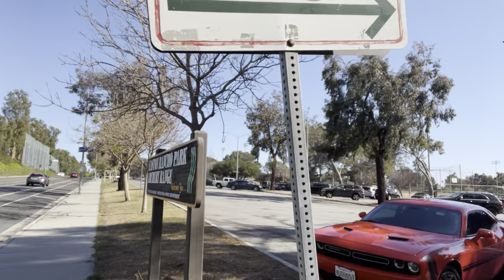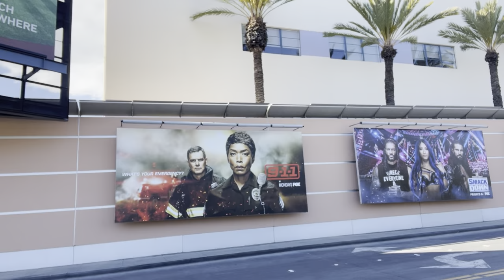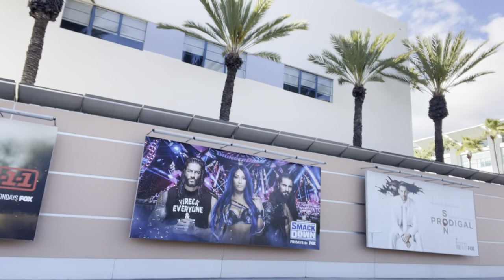A Beautiful Day Walking Through Century City Los Angeles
It’s April 26 2021 and it’s truly heavenly outside here in LA.